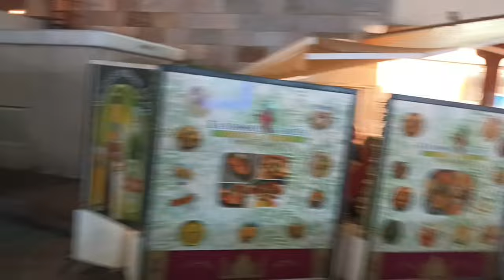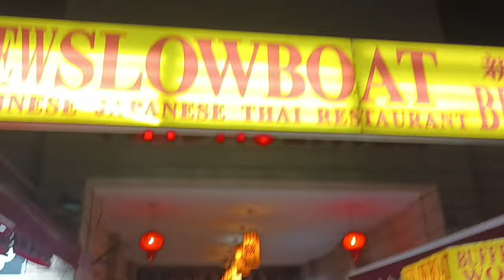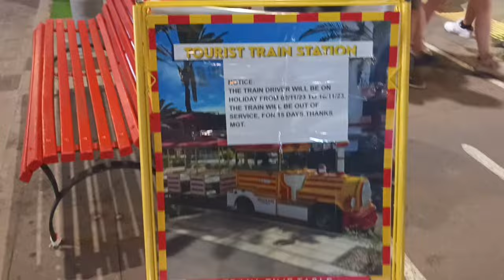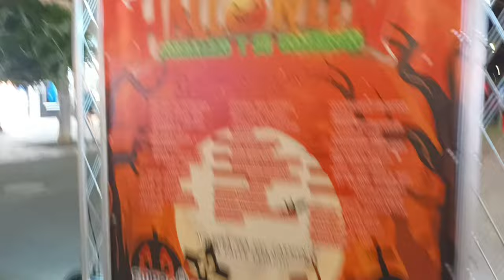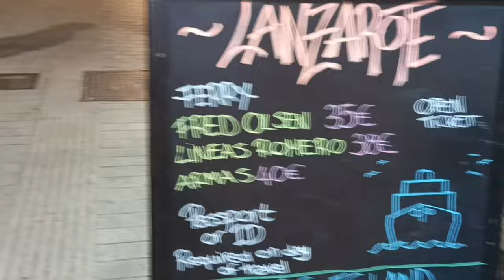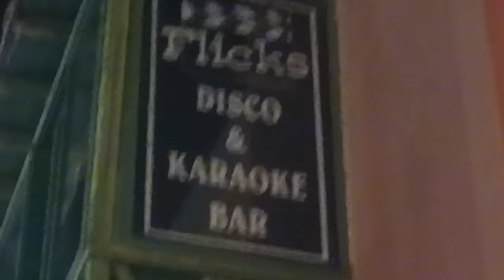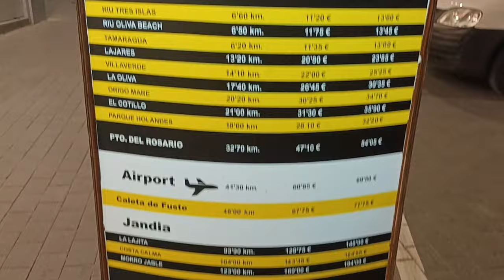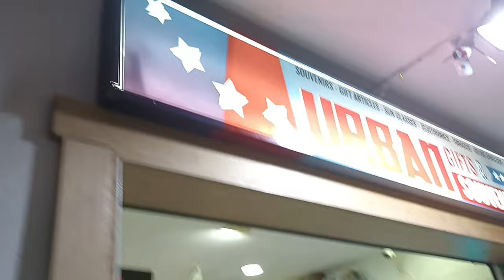corralejo main street in fuerteventura is busy on Halloween 2023